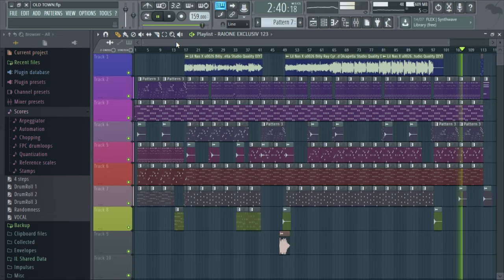Lil Nas X - Old Town Road - PISADINHA REMIX - (RAIONE EXCLUSIVIDADES)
Se você não quer ver o seu trabalho neste vídeo, favor entrar em contato em vez de denunciá-lo, o mesmo sera removido imediatamente!